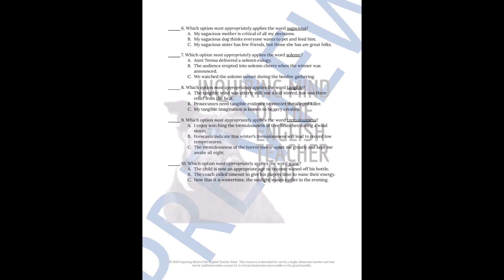"The Masque of the Red Death" by Edgar Allan Poe Vocabulary Games for High School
Support vocabulary development and enhance reading comprehension with this set of games and activities to complement the Gothic short story "The Masque of the Red Death" by Edgar Allan Poe. A crossword puzzle, a word search activity, a vocabulary application worksheet, the public domain narrative, and answer keys are provided. Find this resource here: